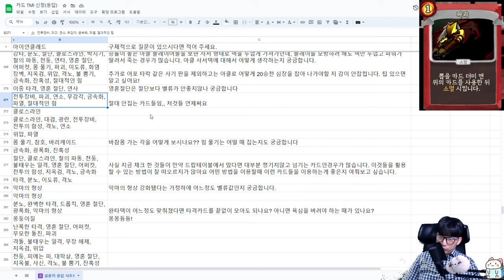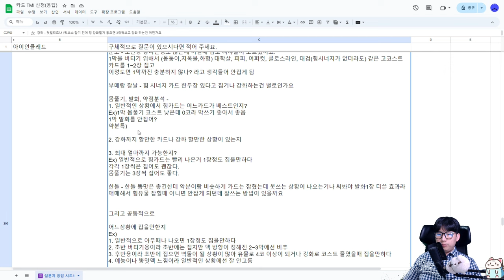[카드 TMI 0] 슬문답 4편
이렇게 오래 걸릴 줄이야
월요일 제외 오후 4시 방송합니다!